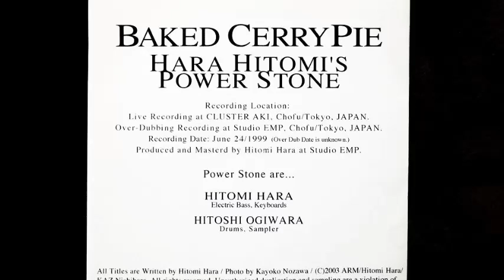Hara Hitomi's Power Stone Baked Cherry Pie [Studio Recording]